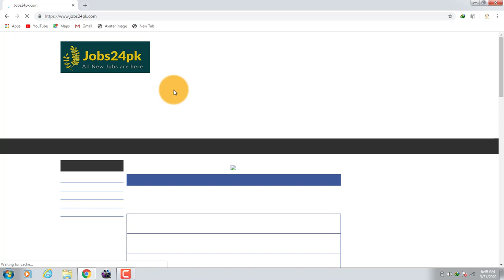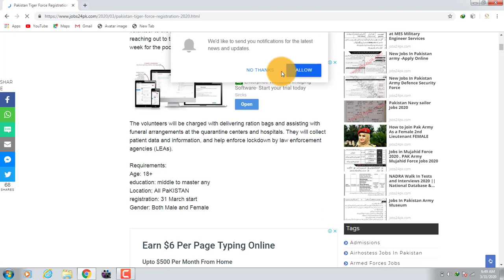Pakistan Tiger Force Registration, Tiger Force Online Apply, | TEACH INFO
Pakistan Tiger Force Registration, Tiger Force Online Apply, Latest News Update